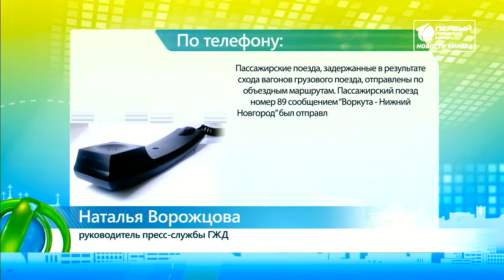ИКГ Поезд сошел с рельсов #3